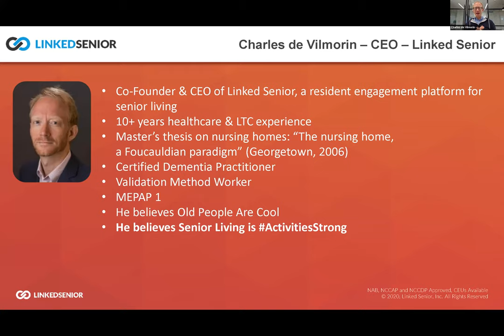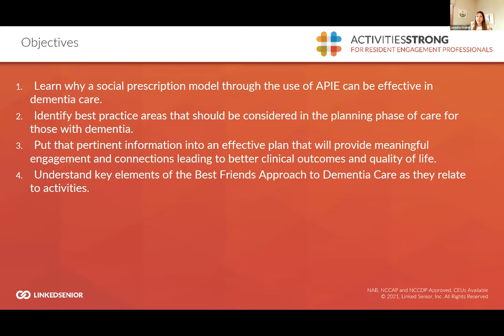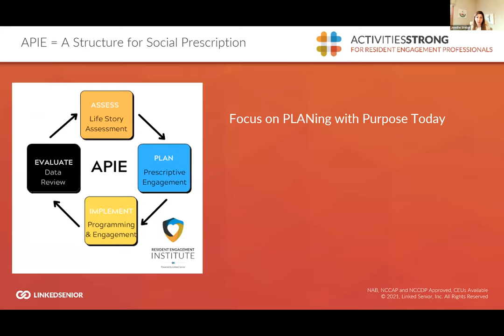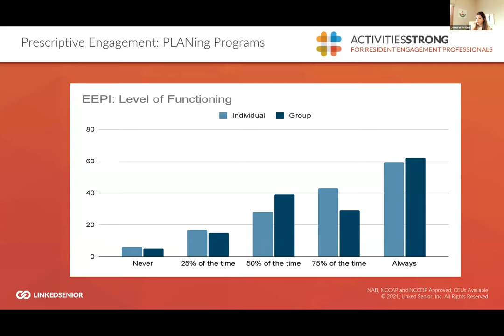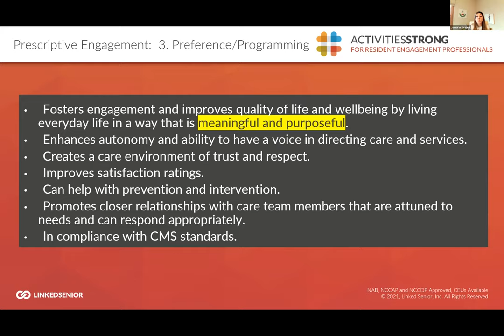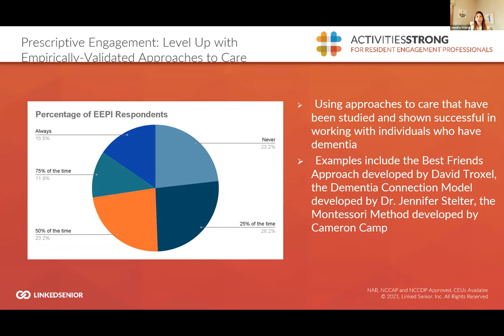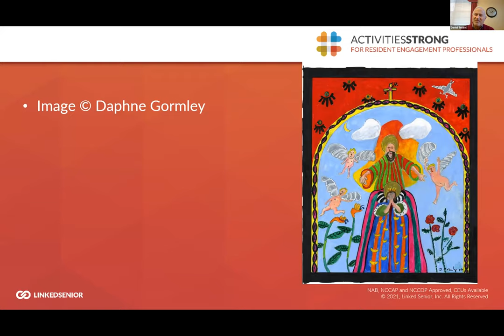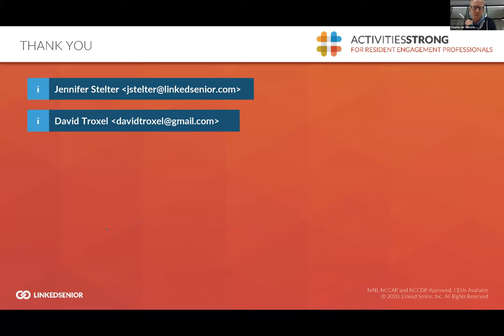Planning Dementia Care with Purpose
2nd Annual Winter Gathering (December 7, 2021)
Session 2
There are a number of elements that go into planning effective dementia care treatment. One of those elements, and most important, is getting to know your residents living with dementia through a thorough assessment. Once you understand your residents better then you can create individual and group engagement plans that provide meaning and connection, as well as interventions that can prevent or mitigate negative behavioral expressions. For example, through the use of the Dementia Connection Model(c) developed by Dr. Stelter, when staff know what sensory stimuli is preferred by residents living with dementia and plan to use such stimuli in programming and interventions, then quality interactions and connections are occurring, influencing the person to feel happy, secure, focused, relaxed and such. This then lends to better clinical outcomes, like maintained or improved cognition, decreased falls, negative behavioral expressions, depression, and use of PRN psychotropic medications, leading to longer lengths of stay and decreased hospitalizations. This process will provide the quality of life those living with dementia so deserve.